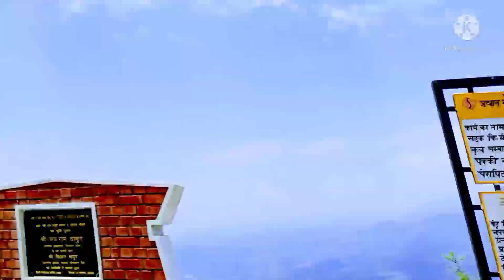My First Travelling Blog In Manglera Valley Chamba Himachal Pradesh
Chamba is a town in the Chamba district in the Indian state of Himachal Pradesh. According to the 2001 Indian census, Chamba has a population of 20,312 people. Located at an altitude of 1,006 metres (3,301 ft) above mean sea level, the town is situated on the banks of the Ravi River (a major tributary of the Trans-Himalayan Indus River), at its confluence with the Sal River.